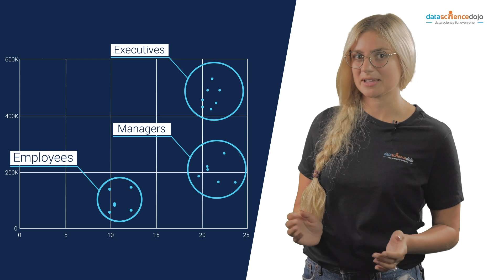What are Labels? | Marketing Analytics for Beginners | Part 9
In Google Analytics, labels are defined as phrases or names applied to a person or a thing. They help determine the persona of a customer, allowing companies to divide a collective audience into segments. This division helps companies create customized and targeted advertisements to entice prospects and increase conversion.

In this video, we talk about how labels divide a large set of audiences into segments. We discuss how to look for similarities between different customers through clustering. These clusters are named through labeling, which helps divide customers into segments. We answer questions such as: What are Labels? How are they used to assign meaning to a segment? What are segments? How are they used to divide an audience? What are clusters? How are they used to create similarities? What insights can labels provide us with about marketing endeavors and understanding segmented user profiles?

Table of Contents:
0:00 – Introduction to labels
1:13 – Segments
2:00 – Why are labels important in clustering?
2:57 – How can labels be used for characterization?
3:37 – Summary